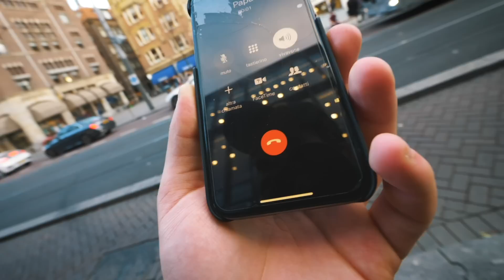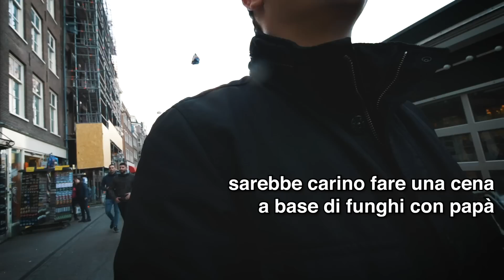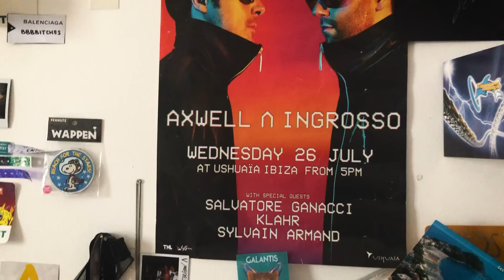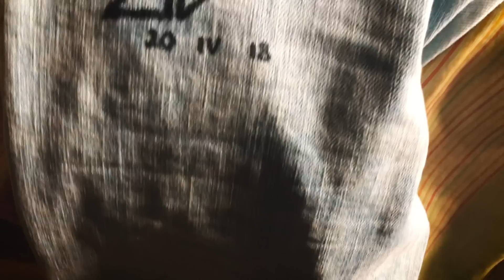Ho incontrato MIA MADRE ad AMSTERDAM / *mamma fumagalli*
diciamo che questo non è il miglior modo per introdurre mia madre sul canale haha // totalmente a caso, sia io che mia madre abbiamo organizzato un weekend ad AMSTERDAM nello stesso periodo e in questo video ci siamo incontrati..grazie all'aiuto di mio padre

niente..io non vi voglio spoilerare nulla, buona visione da Klaus e mamma Fumagalli (nel corso del video capirete perchè questo nome)

V.V.B. C: